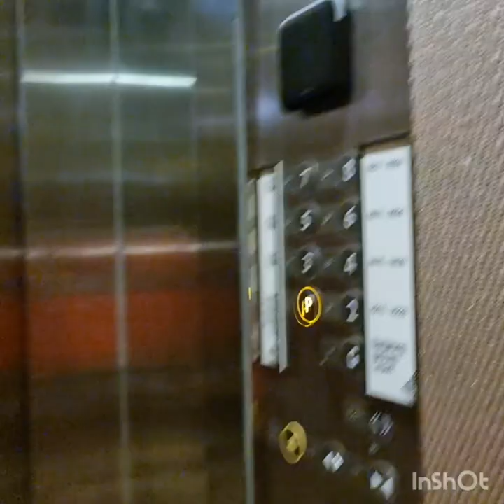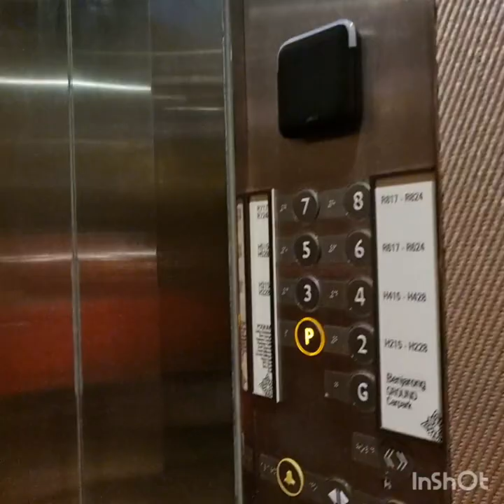dusit d2 going swimming